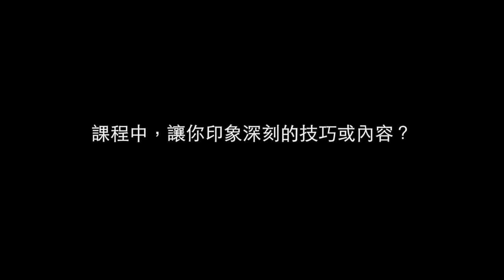公開班學員心得影片 NEW